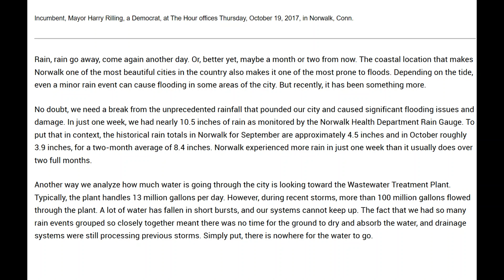Pennies From Heaven: Harry Blames The Rainfall. We Know It Was Poor Infrastructure Upgrade Planning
Flooding is a frequent occurrence on Water Street, in East Norwalk, on Connecticut Avenue, in Short all over Norwalk. But is Harry to blame? Never. In South Norwalk, changes in the elevation of Day Street, deferred maintenance of catch basins AND Harry's refusal to implement cost-effective recommendations to prevent flooding on Water Street have led to street flooding as a weekly occurrence. Thanks Harry!